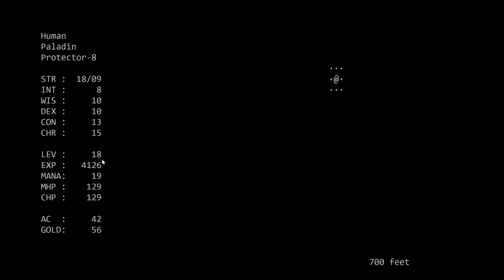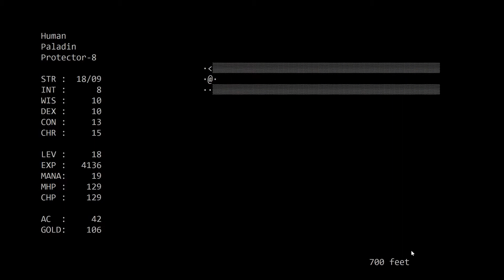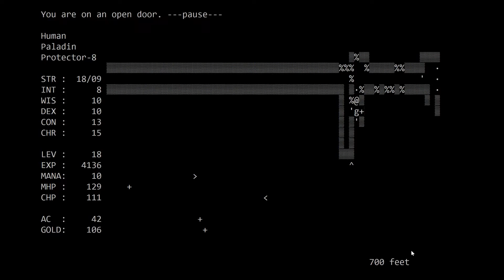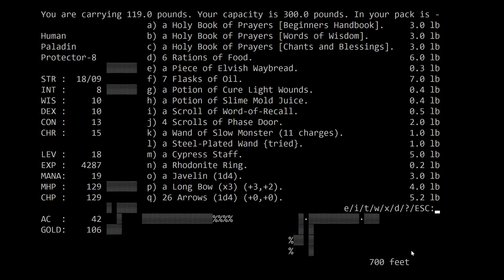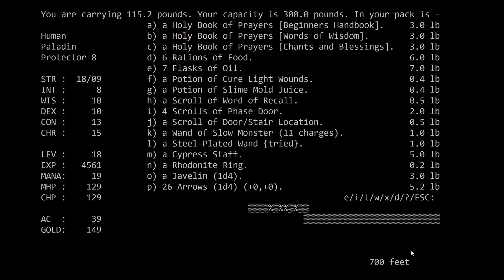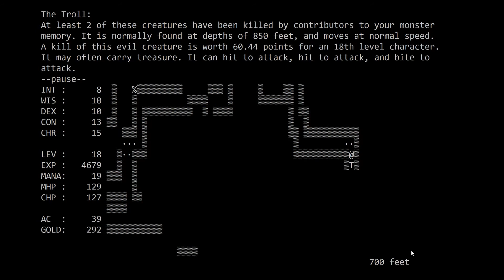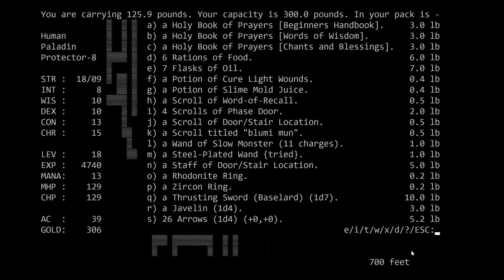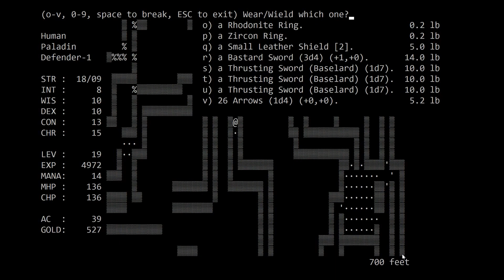Let's Play Moria - Episode 22: Bad Luck Meets Bad Decisions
Episode 22 of a Human Paladin playthrough of UMoria 5.6.